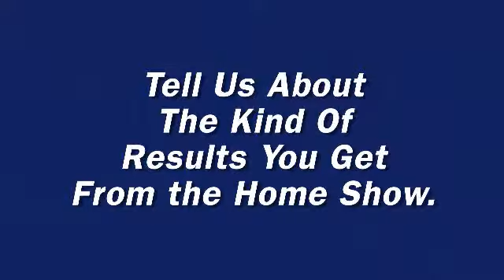Austin Decorating Center at the Home & Garden Show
Austin Decorating Center at the Home & Garden Show produced by Show Technology Productions.

Billye Reeves-Trostel of Austin Decorating Center